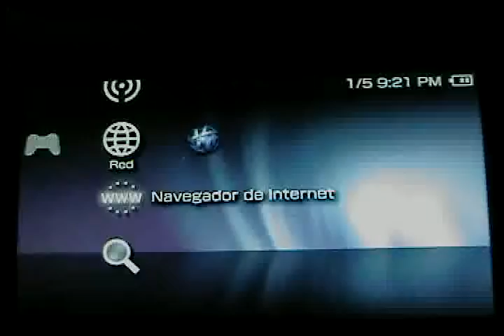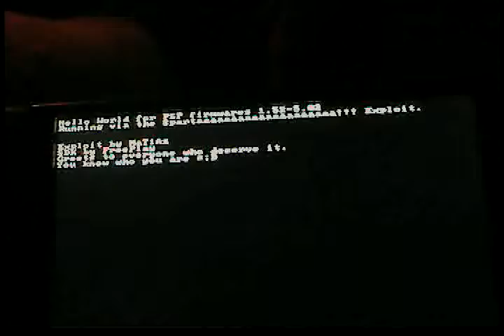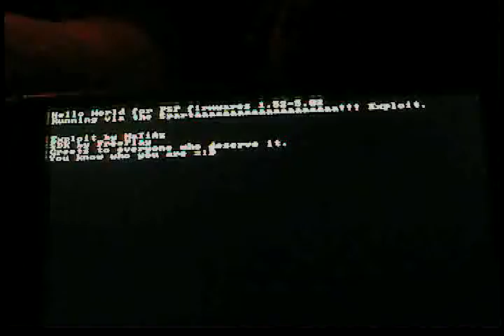exploit psp 3000